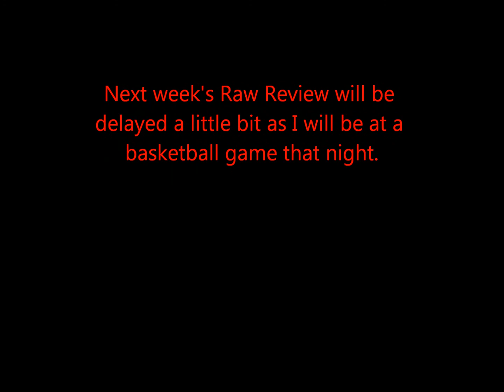Raw Review 11/25/13-Title Unification at TLC!!!